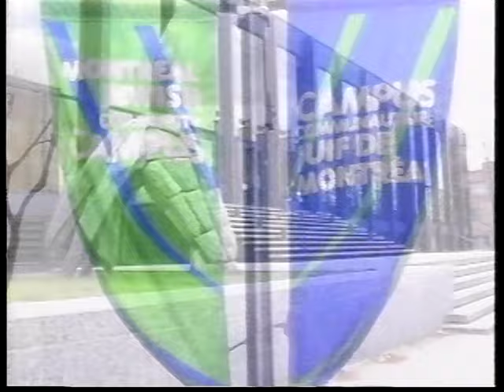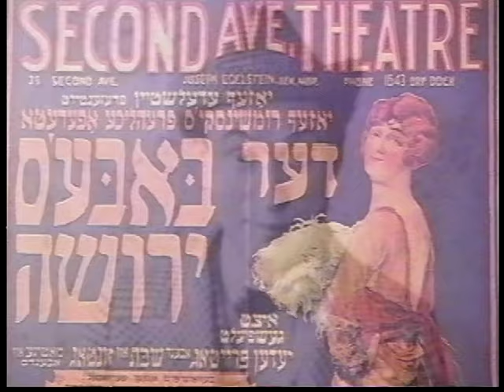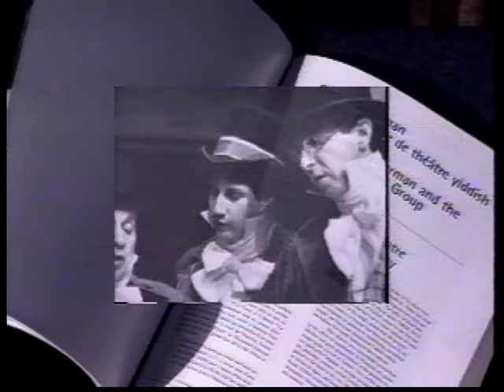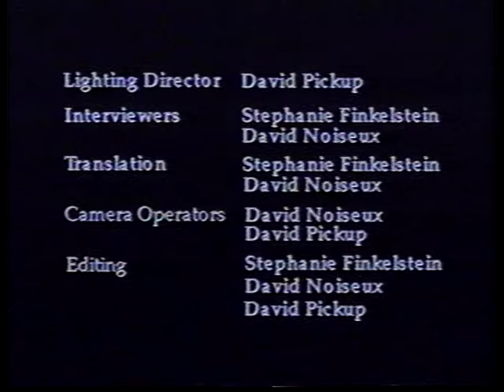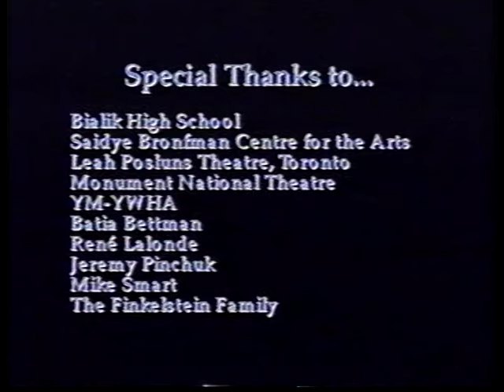Beyond Language / Au-delà de la langue / Mer Vi a Shprakh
Documentary about Yiddish Theatre in Montreal and its links to the French community. Featuring members of the Dora Wasserman Yiddish Theatre. Winner of Best Student Documentary award in the Montreal International Film Festival (2000). Directed by: Stephanie Finkelstein, David Pickup, and David Noiseux.